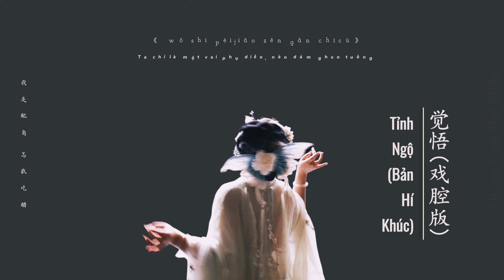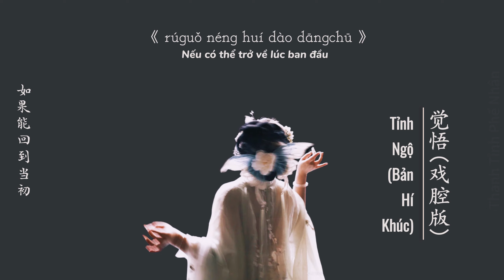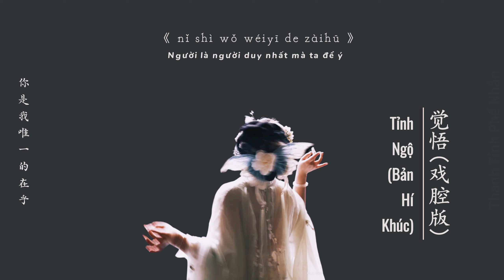[Pinyin + Vietsub]《觉悟》— (戏腔版) | Tỉnh Ngộ (Bản Hí Khúc）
《觉悟》— (戏腔版)
歌词 (Lời nhạc) :
我是配角怎敢吃醋
我是过客早有觉悟
我是你不值一提的可有可无
你是我唯一的在乎
偏偏余生却不同路
明白最痛的觉悟叫铭心刻骨

晚风来的太仓促
像你的心留不住
如果能回到当初
你是否还会在乎
你许给我的幸福
转身被别人放逐
我付出全部都是作茧自缚

晚风来的太仓促
像你的心留不住
如果能回到当初
你是否还会在乎
你许给我的幸福
转身被别人放逐